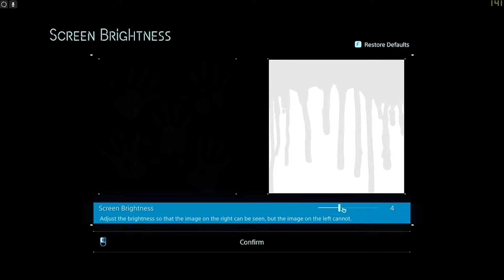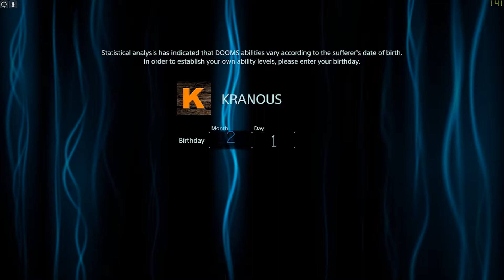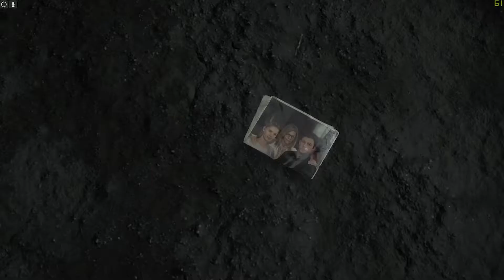DEATH STRANDING - PROLOGUE - WALK THROUGH OF PROLOGUE - ON PC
I had a lot of fun with the Prologue. i haven't felt this kind of immersion with a video game for a long long time. I hope you enjoy. Leave a comment telling me how you like the game. Also, let me know if you want to see anymore of this game or suggest any games you might want to see me do a play through. Cheers, Kranous

All music in this video is either the games music or from my band PleasureDome covering a song.

People have created "Walls" and become accustomed to living in isolation. Death Stranding is a completely new type of action game, where the goal of the player is to reconnect isolated cities and a fragmented society. It is created so that all elements, including the story and game play, are bound together by the theme of the "Strand" or connection. As Sam Porter Bridges, you will attempt to bridge the divides in society, and in doing create new bonds or "Strands" with other players around the globe. Through your experience playing the game, I hope you'll come to understand the true importance of forging connections with others.

Actors Norman Reedus, Mads Mikkelsen, Léa Seydoux, Margaret Qualley, Tommie Earl Jenkins, Troy Baker, and Lindsay Wagner provided motion capture, 3D scannings and vocal performances, while film directors Guillermo del Toro and Nicolas Winding Refn are also featured. ⚙️GEAR
• Motherboard - ASUSTeK COMPUTER INC. - ROG STRIX X570-E
• Memory - DDR4 32768 MBytes